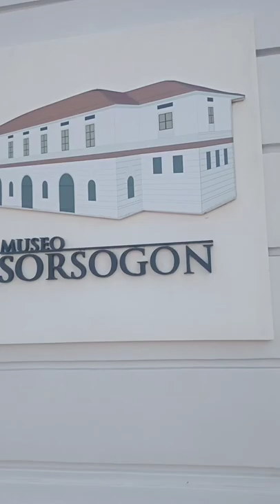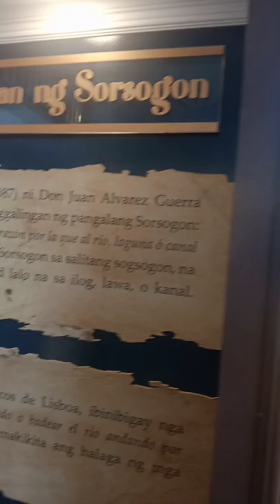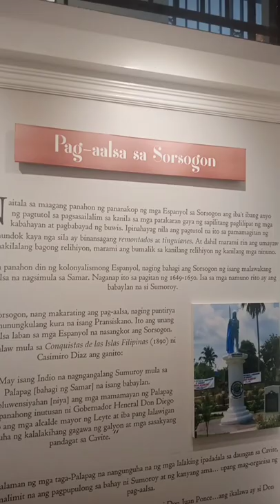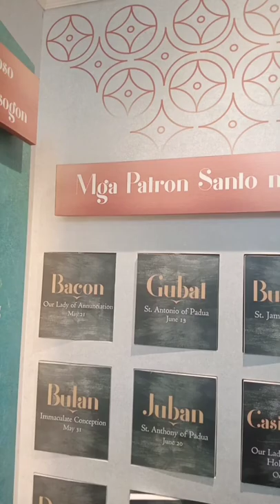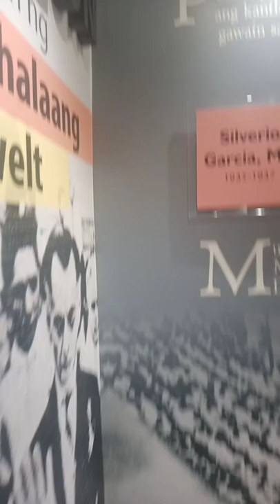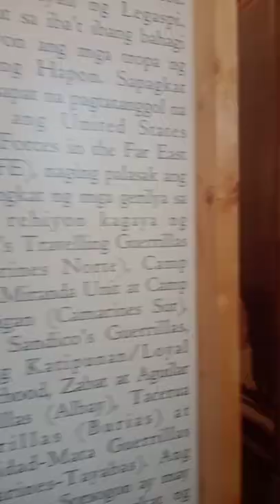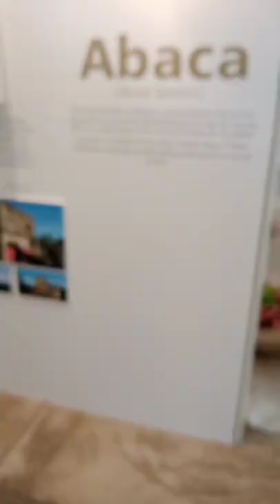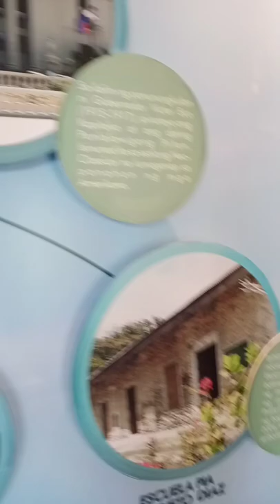sorsogon museum my vacation tours part 1